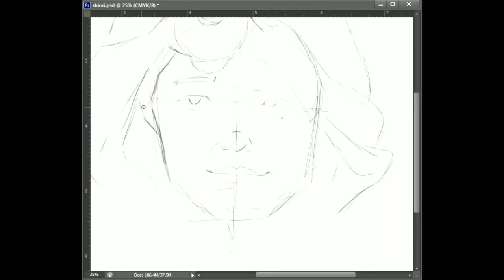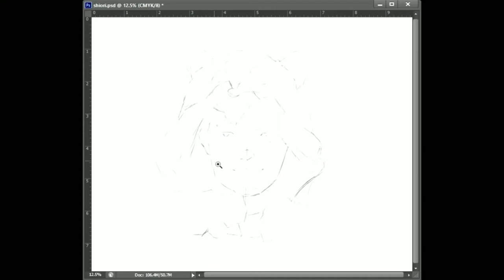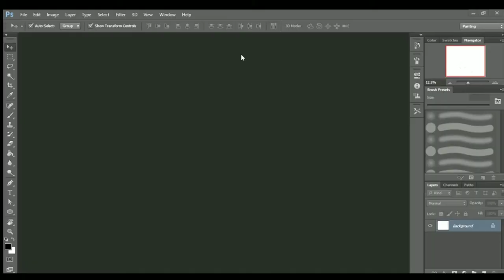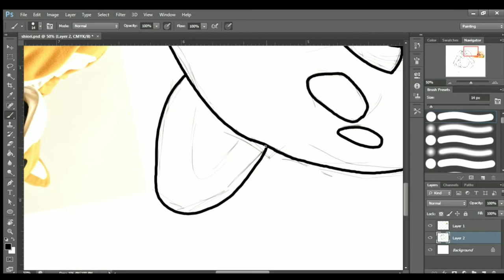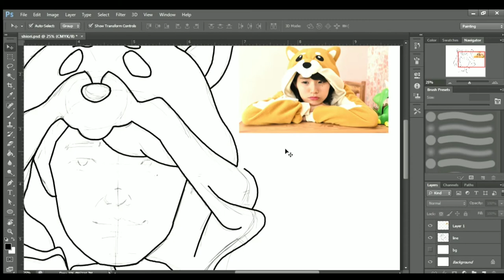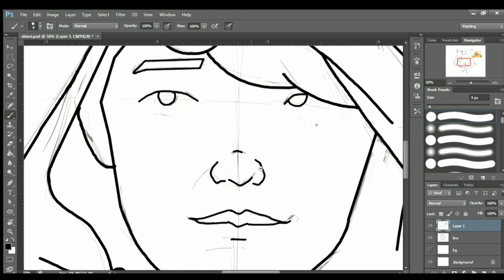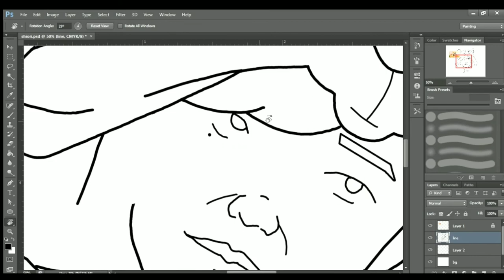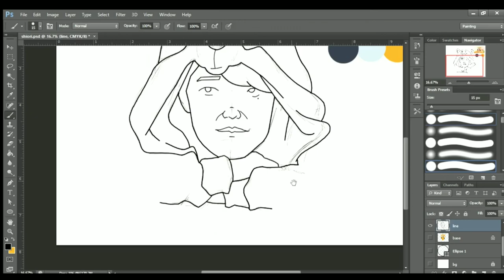8x Speed - Digital Drawing, Sketch, Line Art | Shiori Morisaki | Lazy Tree and Quiet Witch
8x Speed Digital Drawing - Sketch, Line Art, Base Coloring | Shiori Morisaki | Lazy Tree and Quiet Witch

Fan art, digital drawing, sketch, line art, hand drawing, illustration, art.

To celebrate Shiori's birthday.

Tool and software used is Huion Tablet and Adobe Photoshop CS6

CC-BY © Lazy Tree and Quiet Witch, 2020